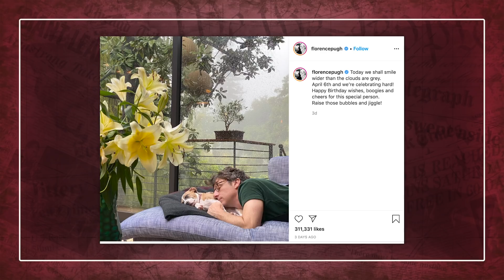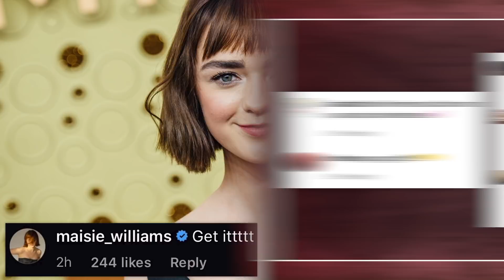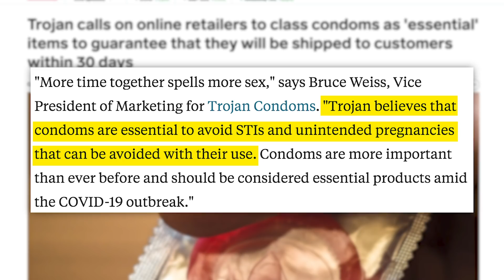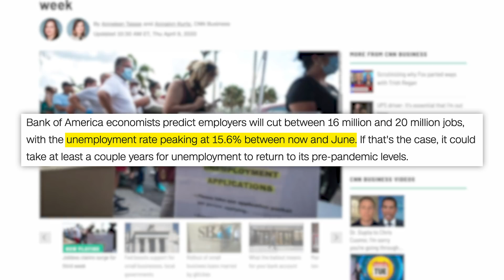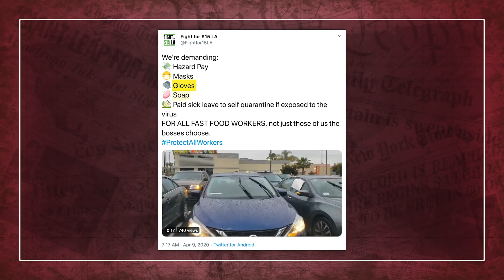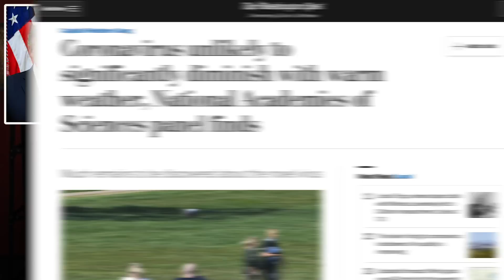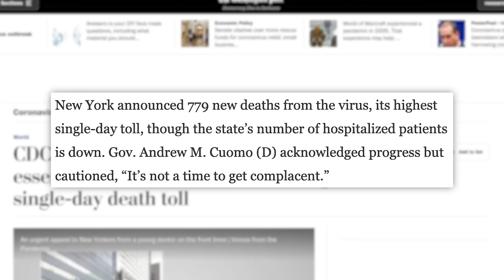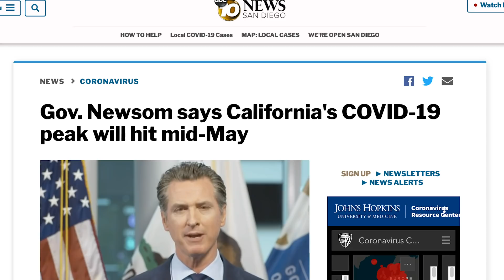idk man its the news. I'm exhausted.😤 Florence Pugh, Zoom Bans, "Hopeful" Coronavirus Update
✩ TODAY’S STORIES ✩
Florence Pugh Defends Relationship with Zach Braff:
Warm Weather May Not Slow Spread, But Social Distancing May Be Flattening the Curve:

Twitch Updates Its Attire Policy With More Specific Rules:
Edited by: James Girardier, Julie Goldberg
Produced by: Amanda Morones
Art Director: Brian Borst
Writing/Research: Philip DeFranco, Lili Stenn, Maddie Crichton, Cory Ray, Neena Pesqueda,